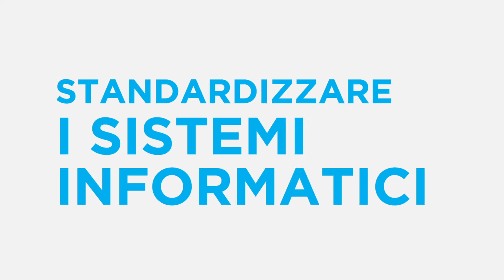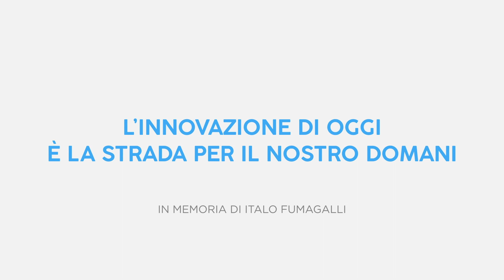AnyCAT E-PRO - L'E-Procurement di Asso Ricambi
Dopo tre anni di intenso sviluppo, nel 2017 il Consorzio Asso Ricambi ha reso disponibile ai propri associati la piattaforma ANYcat e-Pro, un sistema centralizzato dotato di un motore di ricerca che permette con un’unica funzione di identificare i ricambi ed interrogare simultaneamente i sistemi di e-commerce dei fornitori consortili. L’applicazione consente di semplificare i processi di acquisto degli associati visualizzando in tempo reale le informazioni di prezzo, le offerte e la disponibilità dei prodotti. GiPA Italia ha riconosciuto Asso Ricambi e il suo partner tecnologico Enginet, come aziende che si sono particolarmente distinte per il loro contributo all’accelerazione del processo di digitalizzazione di buona parte della distribuzione italiana. In occasione della fiera Autopromotec 2017, Asso Ricambi ed Enginet sono state premiate con il XIV Trofeo dell’Eccellenza nella categoria Guidare la filiera distributiva nell’era digitale per “aver ideato e realizzato soltanto con risorse interne e molta passione, una piattaforma con enormi potenziali di produttività per la filiera distributiva ricambi, in Italia”. I numeri relativi al suo impiego sono in costante crescita e, nell’ottica di migliorare continuamente le performances della piattaforma, un team di sviluppo lavora costantemente per l’arricchimento delle funzionalità disponibili al suo interno.